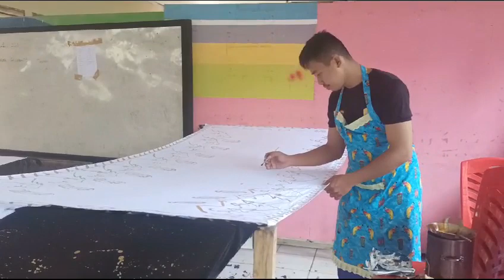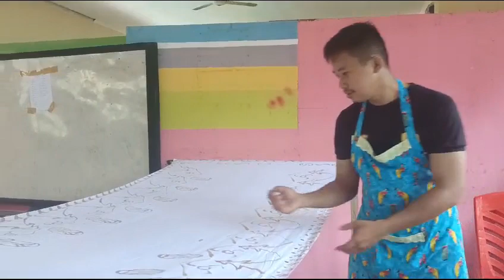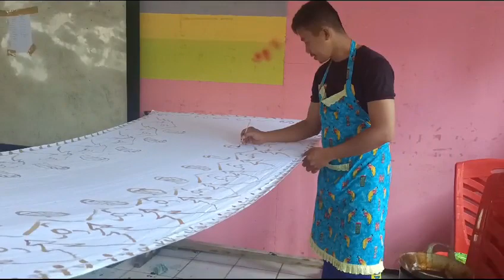14 Des 2023 membatik di akhir tahun 2023 bulan Desember,, menjelang libur Natal & Tahun baru 2024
Video dari TYM